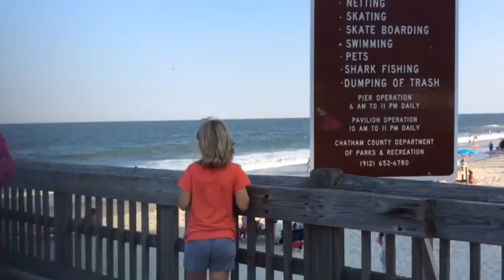My trip to savannah part 2